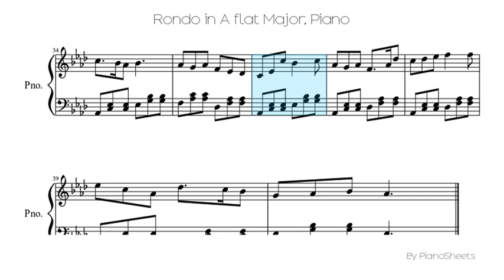Rondo in A flat Major [Piano Solo]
Piano Solo Sheet: Rondo in A flat Major